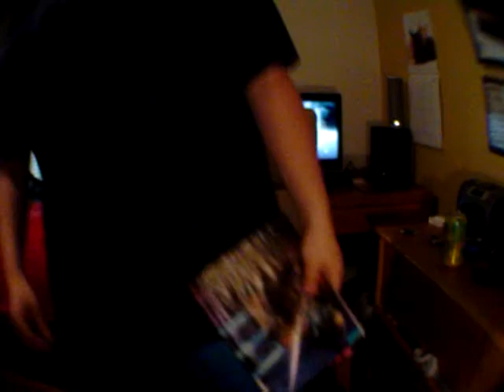Maniac Reviews- Dead Space 2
my review of dead space 2... kind of short , didn't have much to say
Bottom Line : 9.3/10